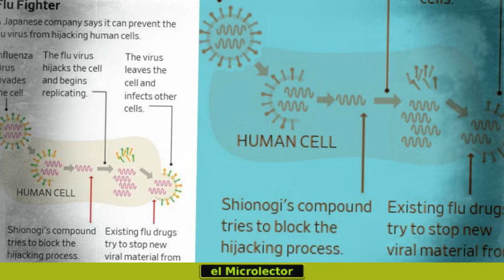CIENTÍFICOS JAPONESES PRUEBAN UNA PASTILLA QUE CURA LA GRIPE EN 24 HORAS